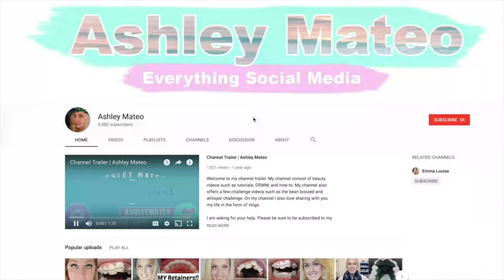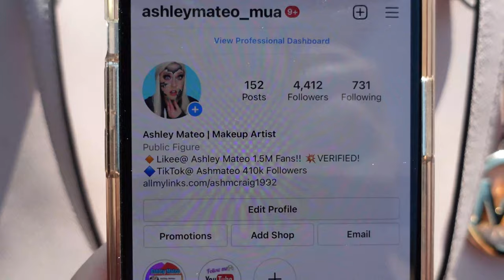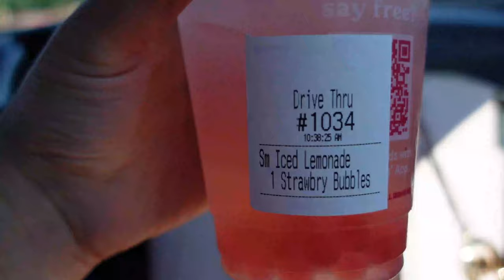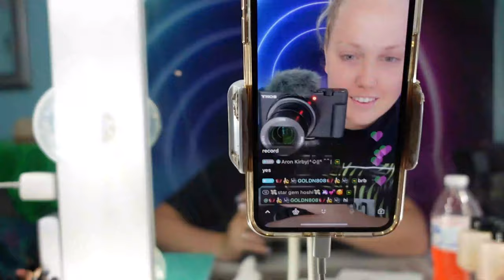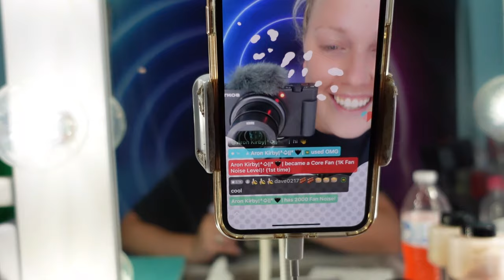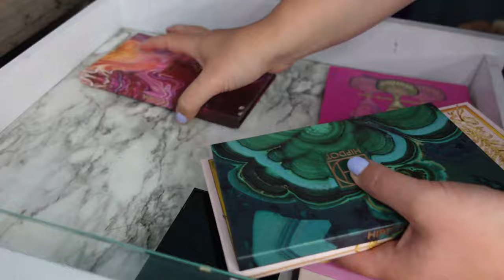Makeup Vanity Project | Day In My Life | Vlog #1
Hey guys its been a while! today i wanted to Vlog for the first time in forever. Follow me throughout my day and get to know my family and myself behind the scenes! I also take you on a project of revamping my makeup vanity. It turned out Beautiful!

DUVOLLE DISCOUNT:
(Can be used on all facial brushes and styling tools!)
I reccomend: Radiance Spin-Care System: $28.50

Pococha App (NEW livestreaming App) @Ashley Mateo

Snap Chat @ashmcraig1992